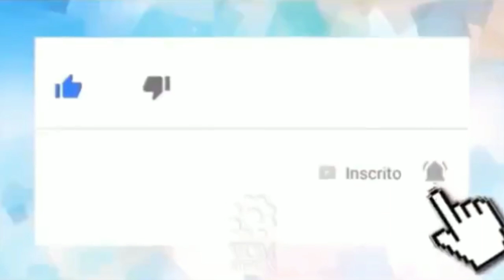Brasil sobe no ranking das maiores potências militares do mundo🇧🇷🗞️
👀1⃣2⃣3⃣👀▁▂▃▅▆██████▆▅▃▂▁

         _*🤳EUA, Rússia e China lideram o índice Global Firepower 2019. A classificação considera 55 fatores variáveis. Brasil lidera entre os países latino-americanos.*_